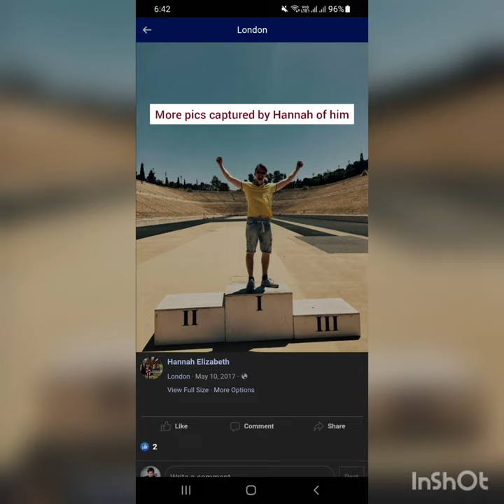Squirmy and Grubs .Truth of Hannah Burcaw .# Love Life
Go to Hannah Elizabeth Facebook Account to Watch those images and watch those comments. Also dont Fall in Trap of this guy 's profile picture in Facebook His name is MATTHEW. Hannah Always said in media and podcast interviews even in speaking engagements , also in youtube ,she had gone to London for 4 months study abroad. But Her family and This guy was in Greece after London..What was she doing with another man in a resturant alone?? even knowing she has a relationship withn shane burcaw from March 10,2016. Why she was taking another man's pic also posting those on facebook??why her mom took their pic ??